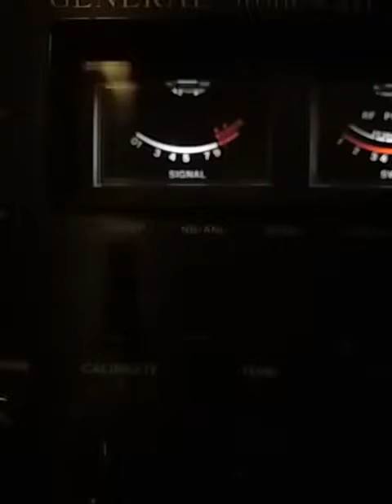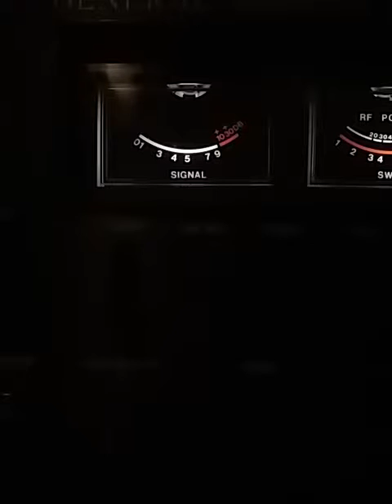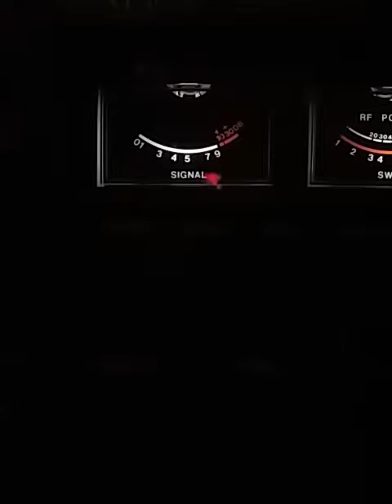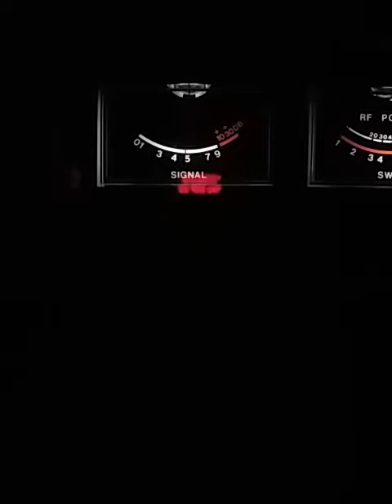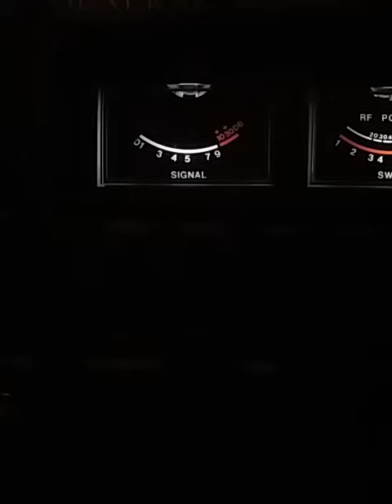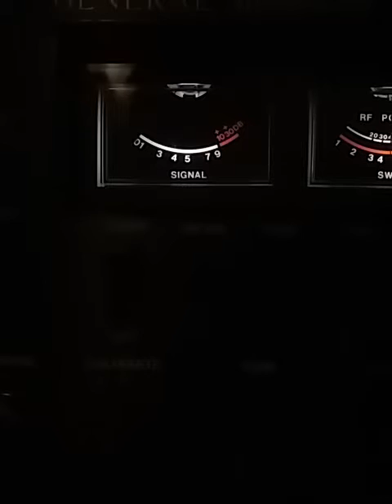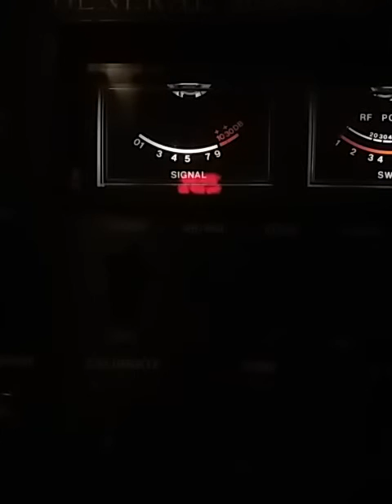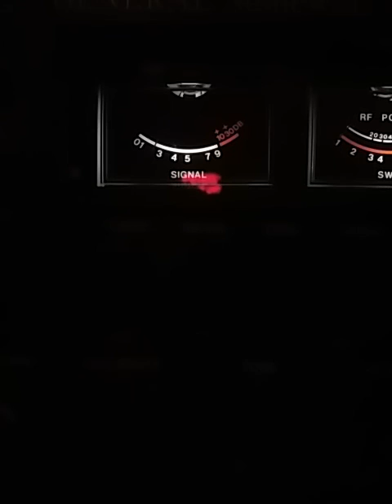THURSDAY MORNING SHOW.